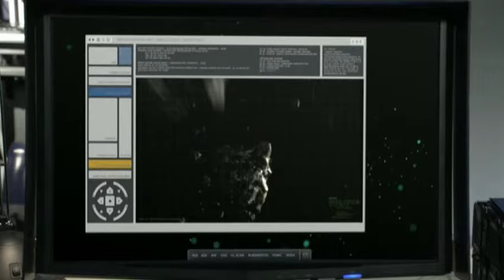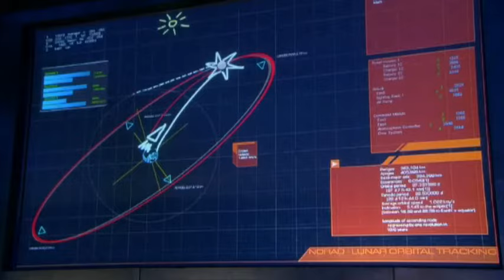IMPACT - A 2-part Event Miniseries - OFFICIAL TRAILER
A thrilling action/catastrophe miniseries starring* David James Elliott (J.A.G.), Natasha Henstridge (Species 1&2), Steven Culp (Desperate Housewives) and James Cromwell (L.A. Confidential). The moon is knocked off course by an enormous meteor not only wreaking havoc with its gravitational pull, but also putting it on a collision course with Earth. In 39 days it will impact...

(*) credits non contractual